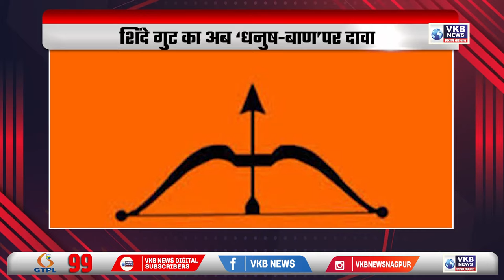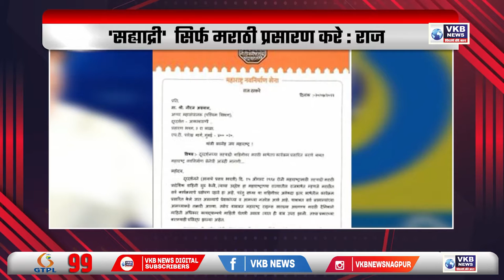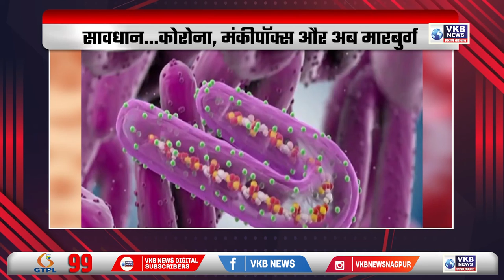वीडियो में नाना, चित्रा ने कहा - शर्म करो